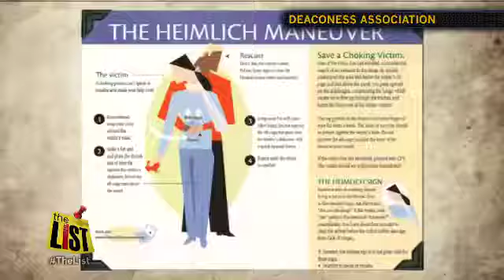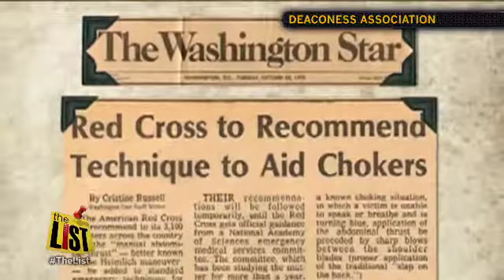Dr. Heimlich shares his thoughts with the List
Saturday marked National Heimlich Maneuver Day.  It celebrates Dr. Henry Heimlich's invention which has saved more than 100,000 lives, including Ronald Reagan, Cher, Elizabeth Taylor, and Jack Lemmon.